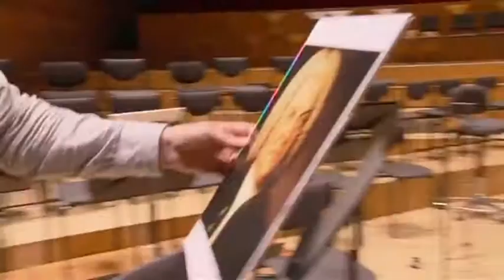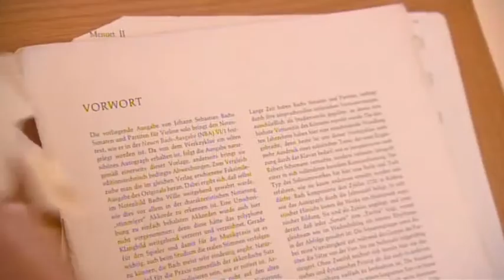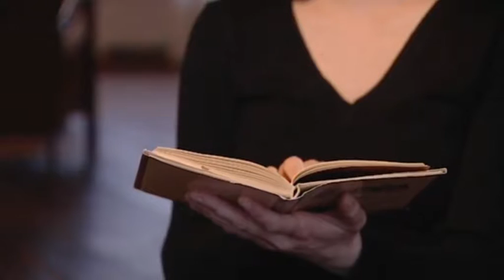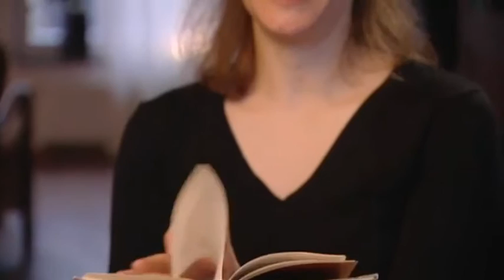De Vriend en Zijn Helden: Hemelse Klanken - Orkest van het Oosten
Dirigent Jan Willem de Vriend en zijn musici van het Orkest van het Oosten vertellen over hun passie voor Bach.

Orkest van het Oosten heeft als doel iedereen te laten genieten van klassieke muziek. Bezoek de concertagenda, koop een CD of wordt een vriend.